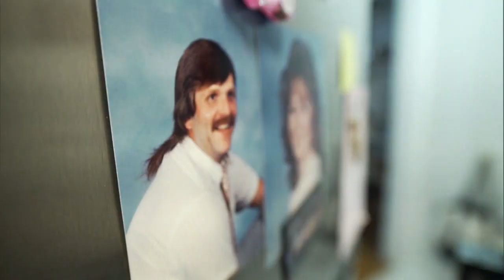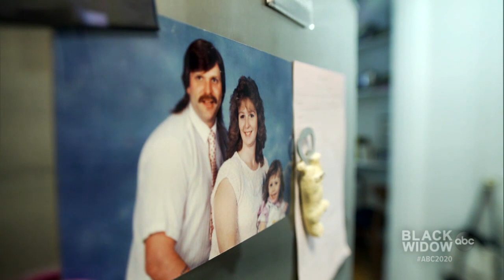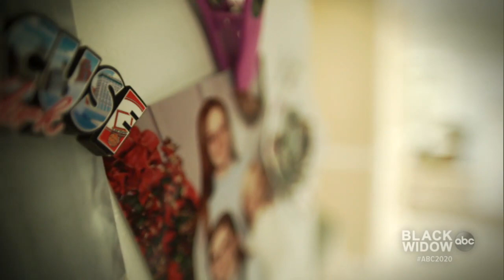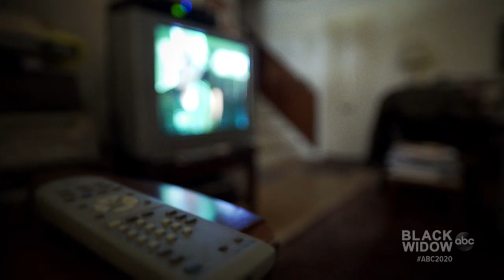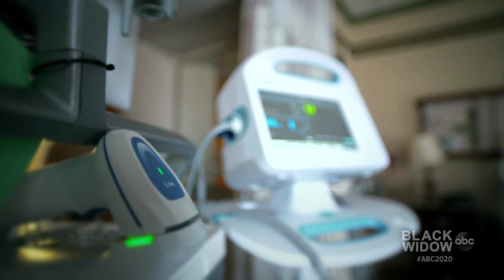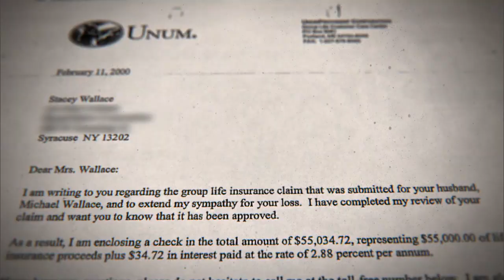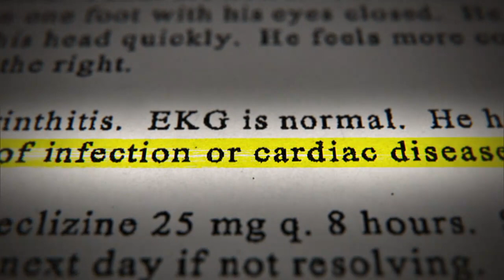Black Widow Part 3 l 20/20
Body of woman's first husband exhumed after her second husband dies

Stacey Castor says doctors had said her first husband Michael Wallace, the father of her daughters Ashley and Bree, died of a heart attack at age 38.